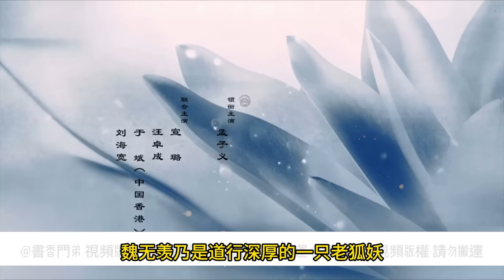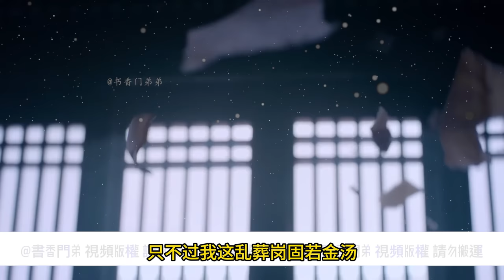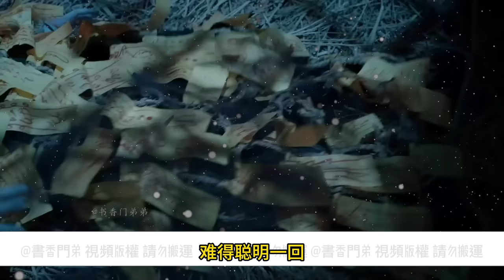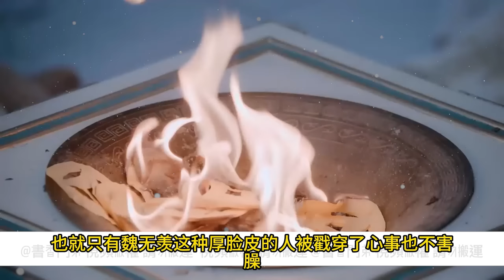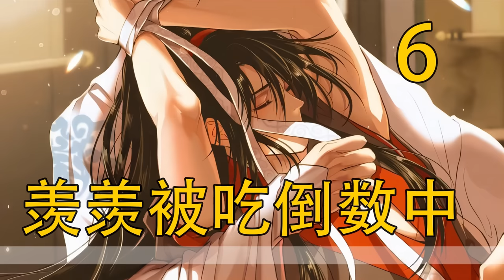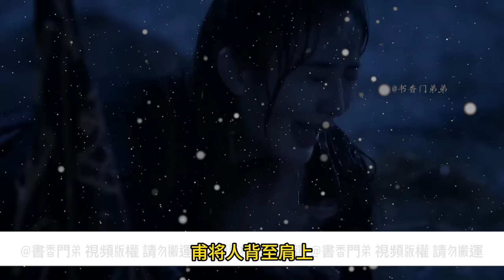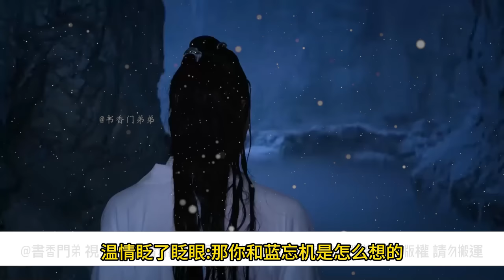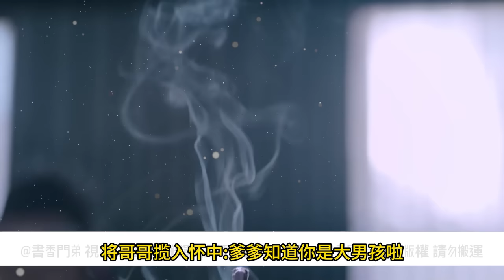一口氣看完126分鐘《羨羨被吃倒數中》：魏無羨居然說，要把藍忘機借去用用？？怎麼個用法暫且不論，就說這求人幫忙的態度之不正經便足矣讓藍啟仁怒髮衝冠。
【忘羨】《羨羨被吃倒數中》：魏無羨居然說，要把藍忘機借去用用？？怎麼個用法暫且不論，就說這求人幫忙的態度之不正經便足矣讓藍啟仁怒髮衝冠。忘羡